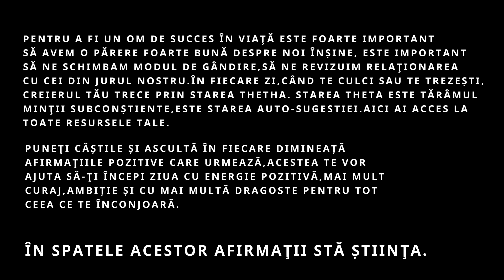🎧 ASCULTĂ ÎN FIECARE DIMINEAȚĂ ! "EU SUNT" AFIRMAȚII POZITIVE PENTRU SUCCES.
►ASCULTA ACESTE AFIRMAŢII IN FIECARE DIMINEATA SI TE VOR AJUTA SA-TI ȊNCEPI ZIUA CU ENERGIE POZITIVĂ,MAI MULT CURAJ,AMBIȚIE ȘI CU MAI MULTĂ DRAGOSTE PENTRU TOT CEEA CE TE ȊNCONJOARĂ.

ȊN SPATELE ACESTOR AFIRMAŢII STǍ ȘTIINŢA.
NU CREZI? - CREDE !